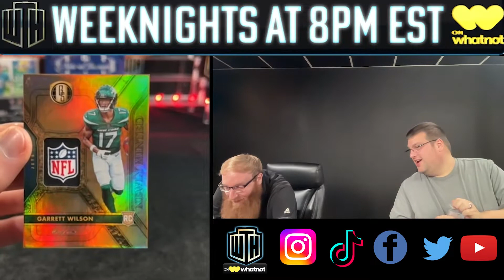WeTheHobby Highlights: Gold Standard Garrett Wilson 1/1 NFL Patch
💪1/1 Revenge Tour, Day No. 47!

✈️The streak continues thanks to this Garrett Wilson 1/1 NFL Patch out of Gold Standard, pulled LIVE last night on Whatnot!